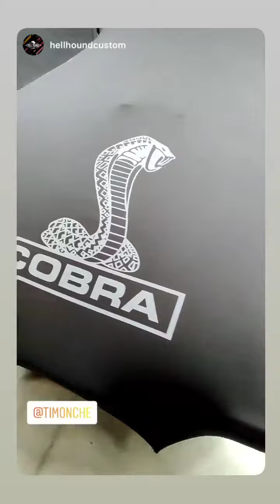Тимофей Кошарный (Instagram stories от 27.12.21)